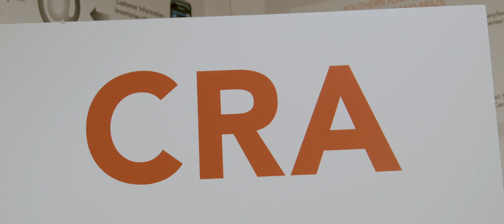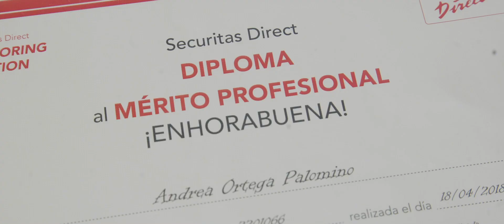Las personas son lo más importante en Securitas Direct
Nuestro objetivo es hacer de tu casa un lugar seguro donde puedas disfrutar y vivir sin preocupaciones. Para nosotros, las personas son lo más importante, por eso detrás de nuestras alarmas hay un equipo incansable que trabajan día y noche para cuidar lo que más quieres